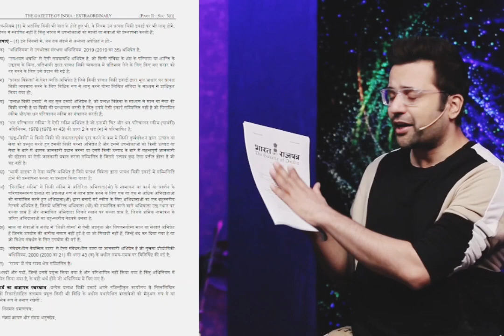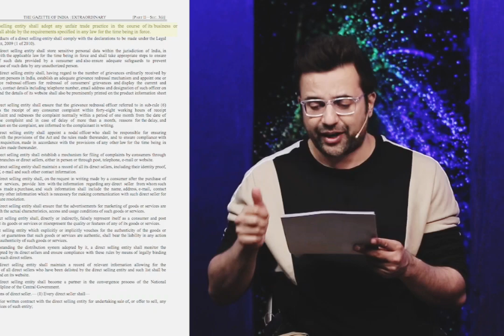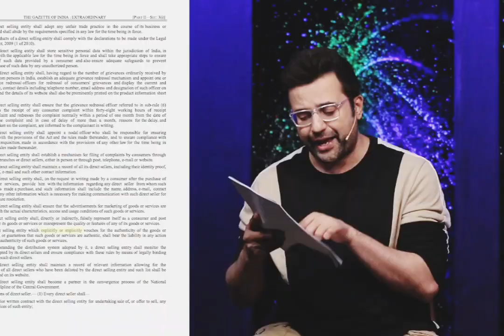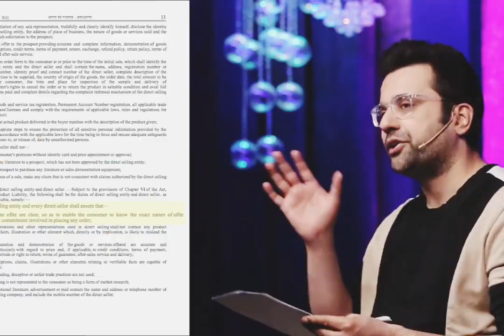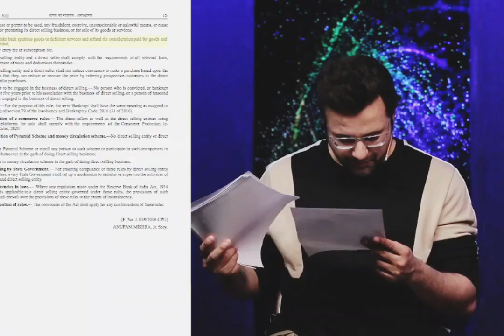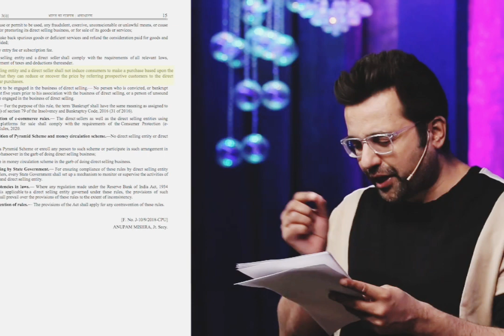MLM Scam Exposed | By SandeepMaheshwari StopScamBusiness!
MLM Scam Exposed | By SandeepMaheshwari StopScamBusiness! Vivek Bindra exposed#stopvivekvindra

vivek bindra
vivek bindra exposed
Vivek bindra reply to sandeep
maheshwari
Vivek bindra wife controversy
vivek bindra on sandeep maheshwari
show
vivek bindra marriage video
vivek bindra controversy